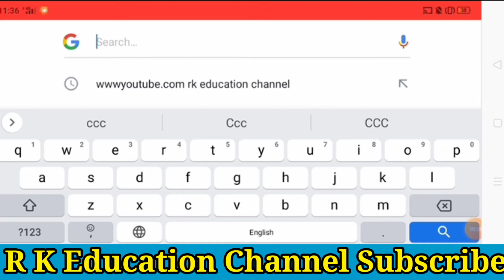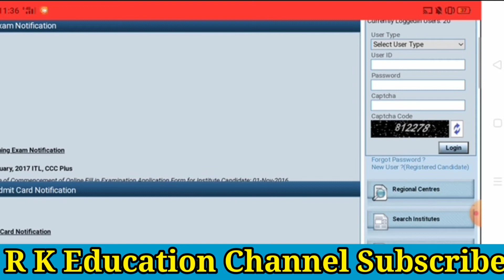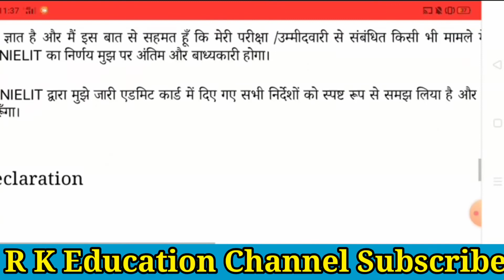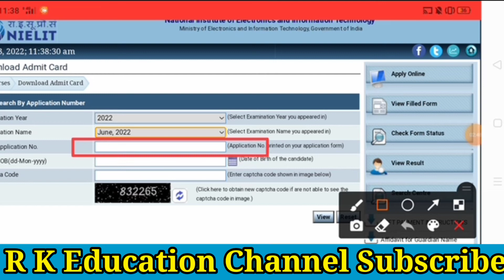CCC June admit card 2022 download CCC admit card download kare mobile se CCC June admit Card 2022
ccc june admit card 2022 kaise download kare
ccc june admit card 2022
ccc admit card june 2022
ccc june 2022 exam date
ccc exam june 2022 kya hai
ccc exam 2022 question paper
ccc june exam 2022
ccc june 2022 ccc exam 2022 ccc exam preparation june 2022

Rohit Verma
From- UP  Sultanpur  (india)